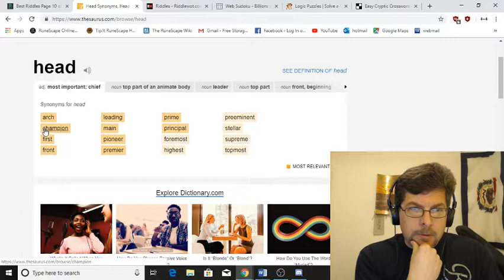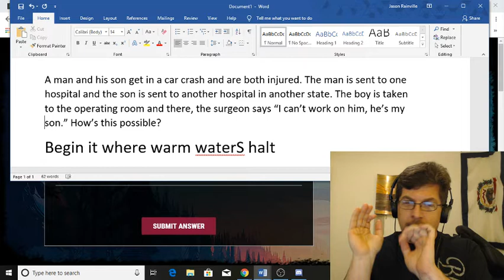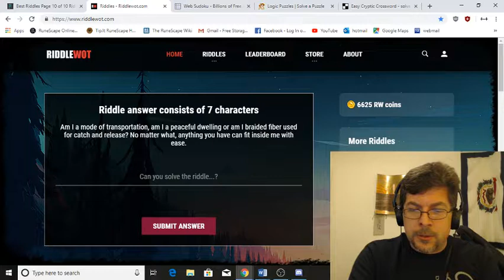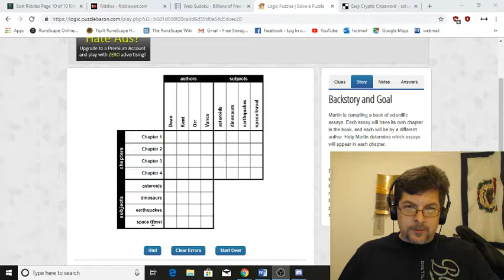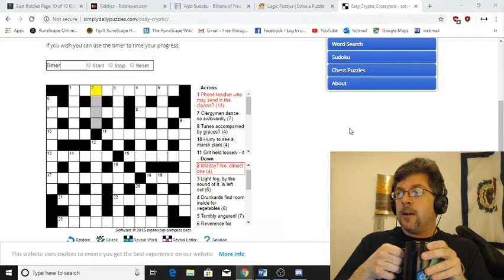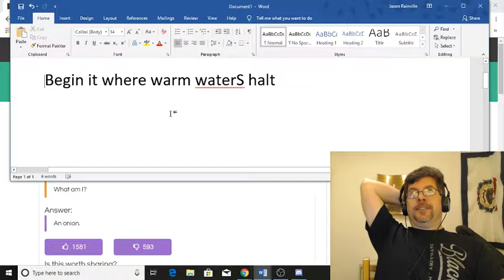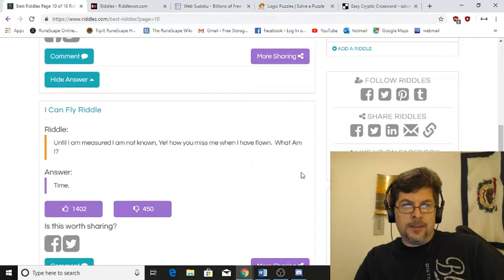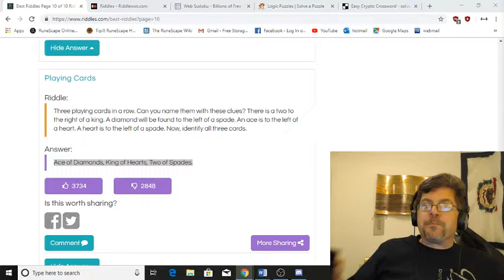Priddle Monday - Puzzles and Riddles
What are Priddle Mondays?  I'm trying to improve at solving armchair treasure hunts (such as the Forrest Fenn Treasure Hunt) and one of the best ways to do that (in my opinion) is to improve your lateral thinking. This weekly livestream, puzzles and riddles will be brought up and worked on cooperatively with the chat, including anyone who would like use voice chat.  If you would like to contribute using voice chat instead of text chat, join my Discord! (Link below) Discord is a software program that allows voice over the internet, similar to Skype.

Today we'll work on some riddles, go over Kpro's favorite Sudokus and logic puzzles, then finish with an introduction to cryptic crosswords.